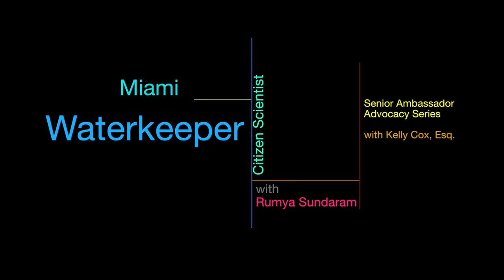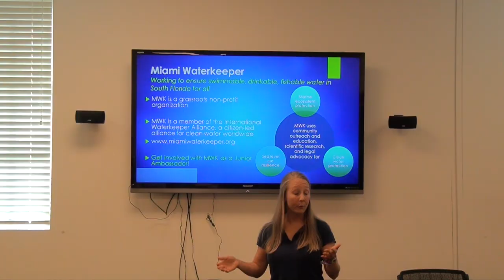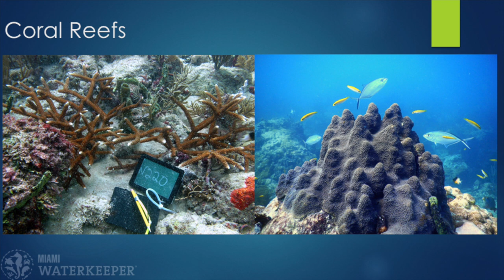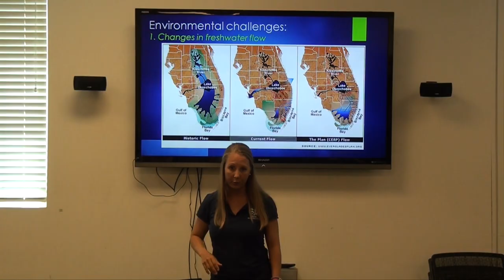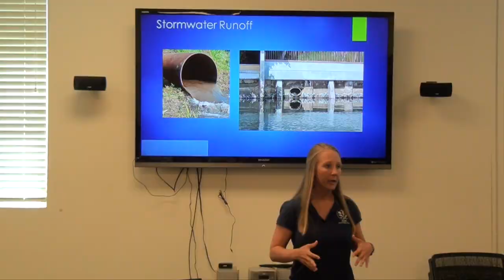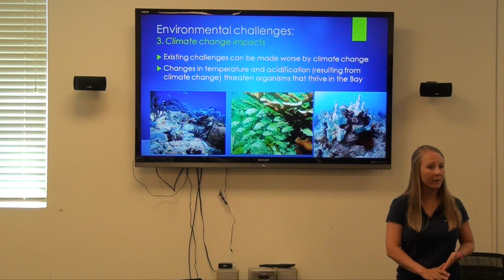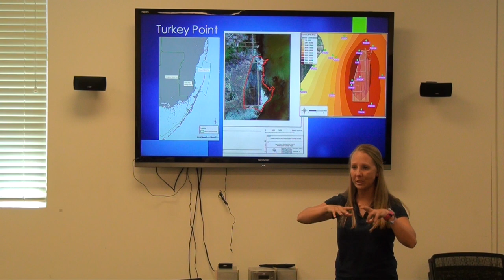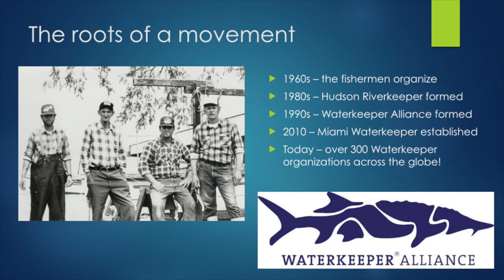2017 Ambassador Program Session 2: Introduction | Kelly Cox | Key Biscayne Citizen Science